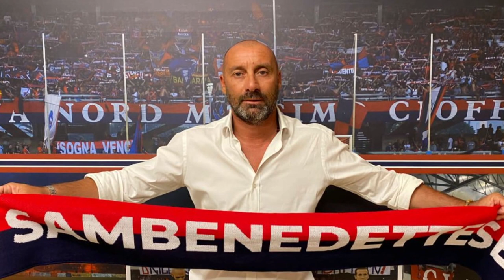Pescara: è il momento di inserire i primi tasselli. Matteassi ds?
A giorni il Pescara ufficializzerà i nuovi direttore sportivo e allenatore. Sul primo fronte torna in auge il nome di Luca Matteassi. Gaetano Auteri è da tempo il principale candidato alla panchina